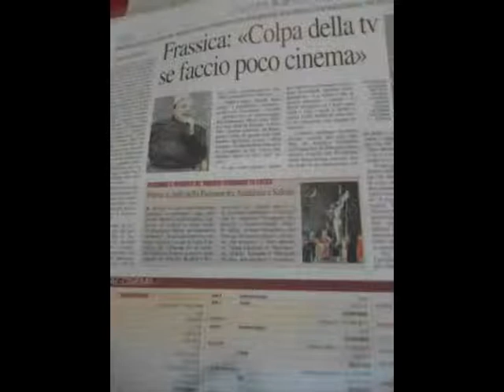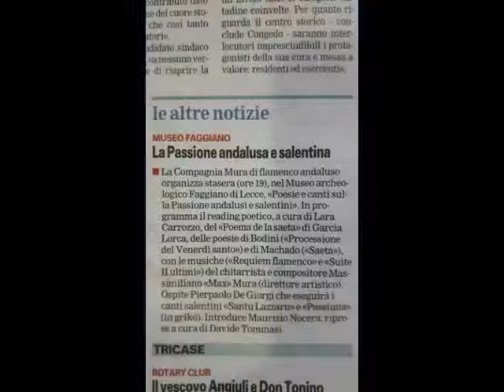POESIA E CANTI SULLA PASSIONE ANDALUSI E SALENTINI LECCE 15/04/2019